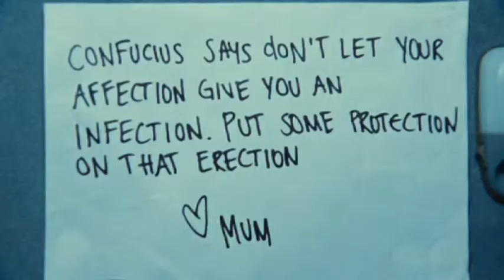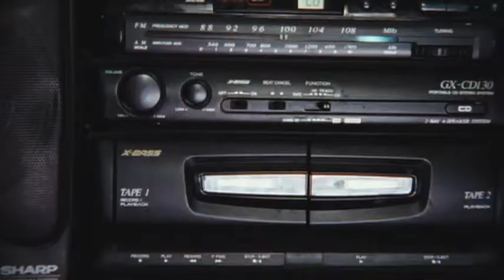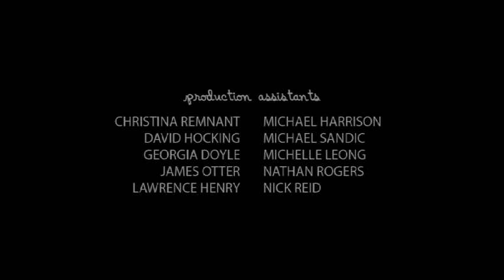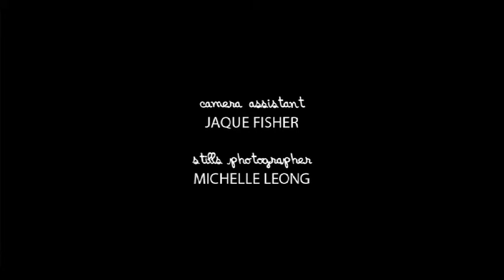Happy Sundaes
Customer Service Never Felt This Cold!

Happy Sundaes is the story of two very different young men who work at an Ice Cream shop. Despite having known each other for some time, they've never really connected. But after this particular shift, something changes, and the two finally find a common ground.

Happy Sundaes was the first project for LateNite Films. Written and Directed by Nick Colla, it was shot on 16mm during a week long period at a Williamstown Ice Cream Shop.